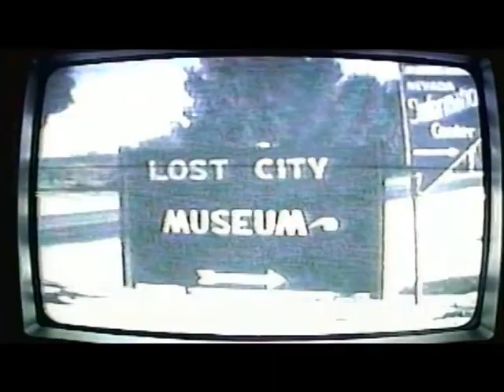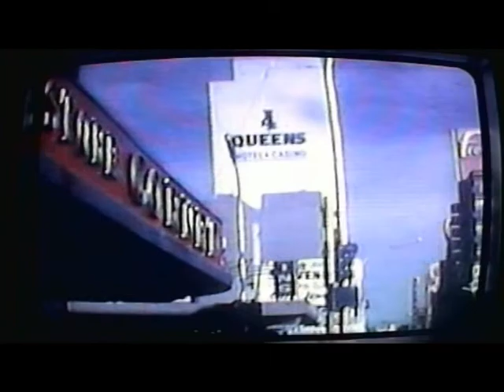Perkinson Family Video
Perkinson, Chiappone, Bright and Kimball families
Mostly of my family but you guys are all in there too!
It's not the best copy but I had to do it the best way I knew how to. There is no sound